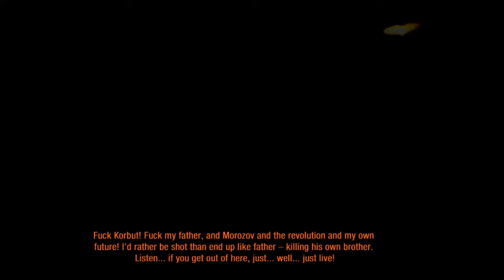Let's Play Metro Last Light Pt. 06 - Fine Arts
Artyom has made it to Theater! Now he and Pavel can kick back, and everything will go easy from here on out... right?

NOTE: This episode features a lot of standing around watching Russians  talk and do odd stuff while hunting for moral points, i.e. not much happens at the time. If you want to get to where the story picks up again, skip to 19:30 in the video!